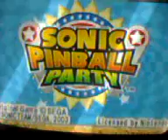Just Play - #410 Sonic Pinball Party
The Sonic Advance based Pinball Table. Listen for the GBA Version of
Super Sonic Racing!